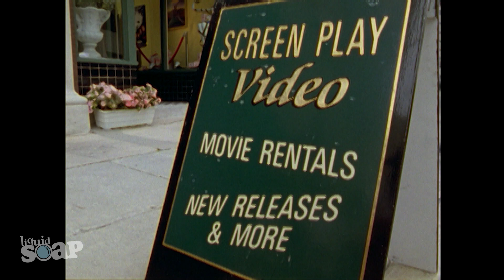Dawson's Creek | Pacey Meets His Mrs.Robinson (Joshua Jackson, James Van Der Beek, Leann Hunley)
While working at the video story, Pacey (Josh Jackson) meets an older woman (Lewanna Hunley) who seems to have taken a liking to Pacey but spoiler alert, she's also his teacher.

Dawson's Creek is a provocative drama about the coming-of-age of a group of teenage best friends in a small New England coastal town. Dawson Leery seems to have the perfect life. An aspiring filmmaker, he soon finds out that growing up isn't as simple and clear-cut as the Steven Spielberg movies he so idolizes. The arrival of Jennifer, the attractive new girl in town, puts a barrier between Dawson and his longtime best friend, Josephine ("Joey")--a local girl who lives across the pond with her pregnant sister and her sister's black boyfriend. He also must deal with good buddy Pacey's obsession with the school's attractive new teacher. Things won't be so quiet in this small town.